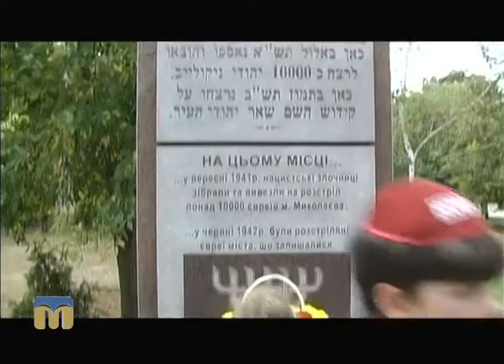ТНМ — сюжет - У Миколаєві відбувся траурний мітинг з нагоди річниці розстрілу євреїв